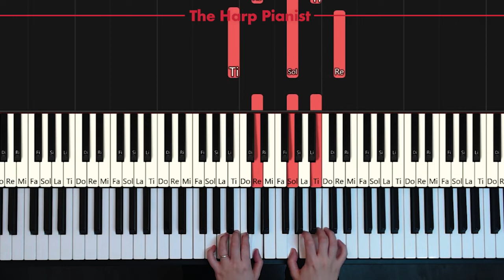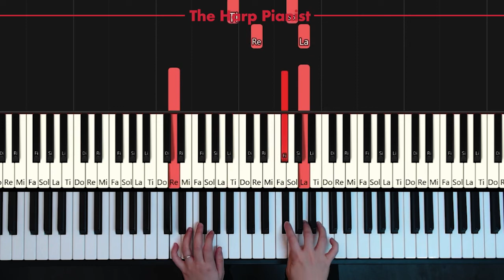Grade 2 B:2 Lullaby Piano Tutorial ABRSM 2023-2024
How to play the ABRSM Piano Grade 2 exam pieces 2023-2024 syllabus.

How to excel in ABRSM exam and play in time (tempo indication), good stability of pulse and sense of rhythm. Follow the best ABRSM tutorial practise guide:
01 [00:00] without metronome
02 [00:56] with metronome